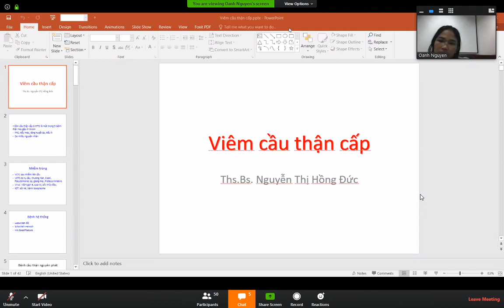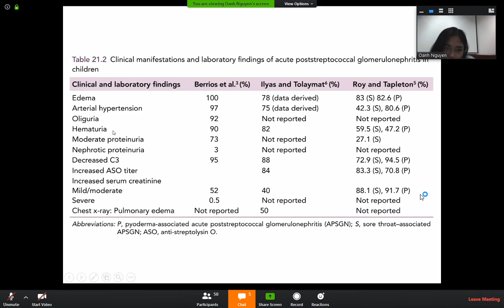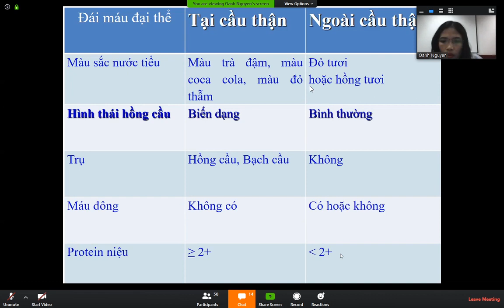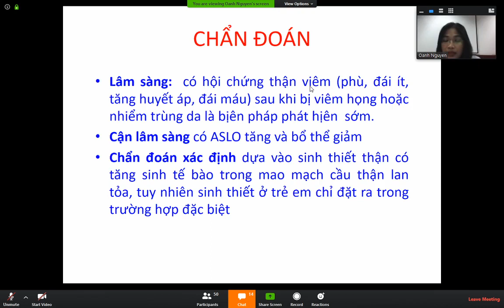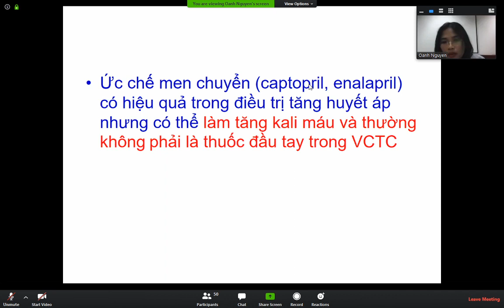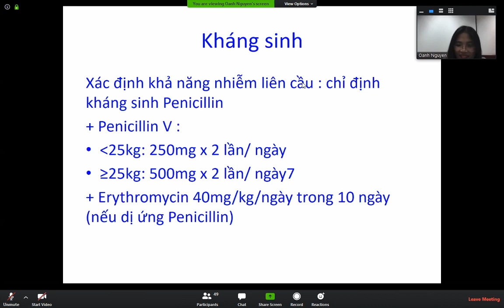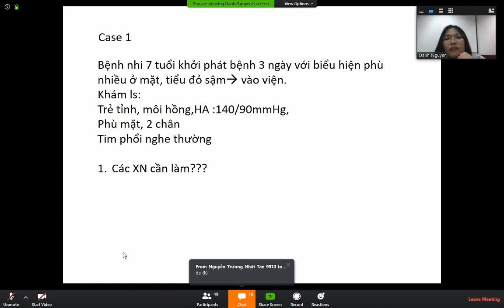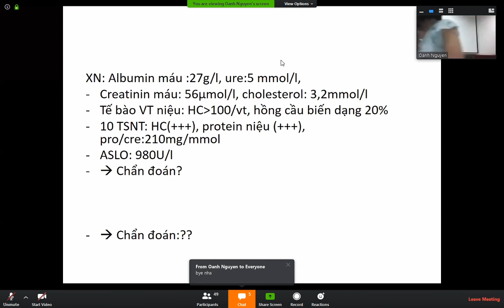BÀI GIẢNG Y KHOA: Viêm cầu thận cấp